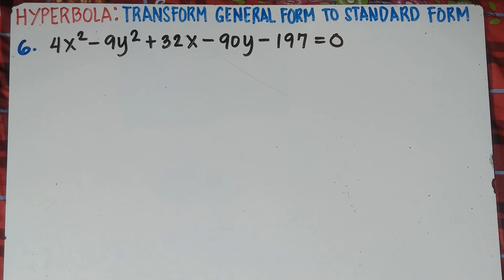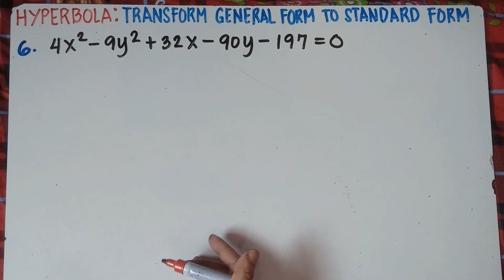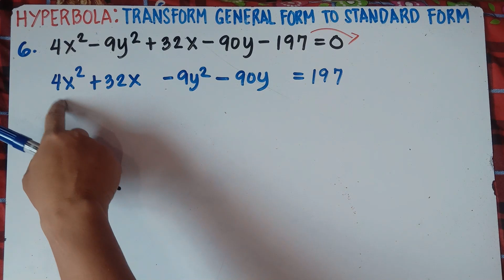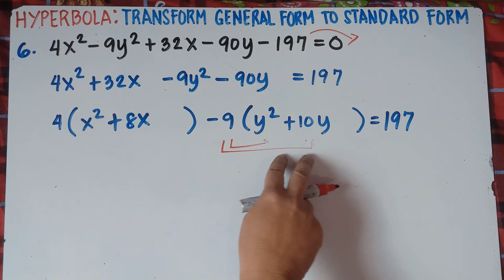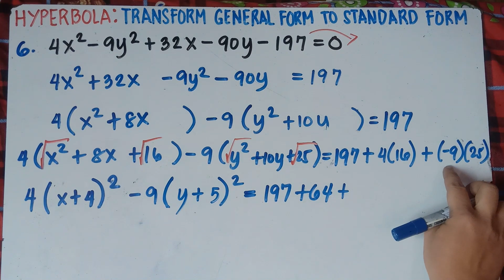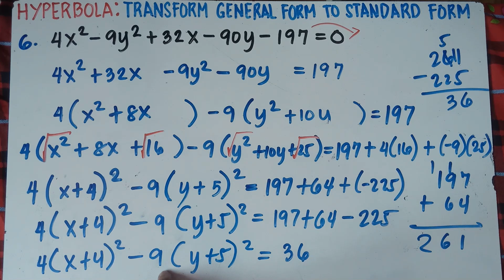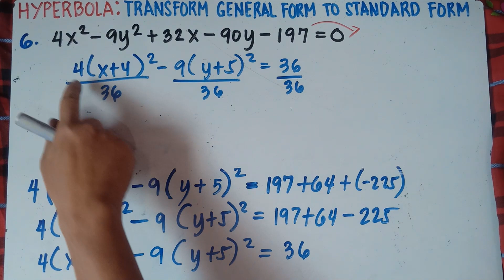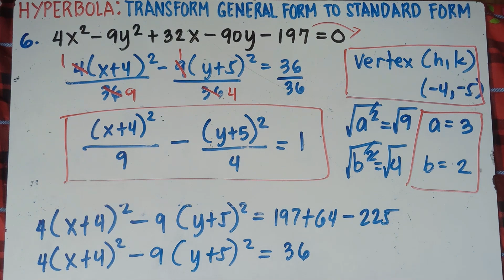Hyperbola: Transforming General form to Standard Form |Part 3| Explain in Detailed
Hyperbola: Transforming General form to Standard Form | Part 1 | Explain in Detailed
Hyperbola: Transforming General form to Standard Form |Part 2| Explain in Detailed
Hyperbola: Transforming General form to Standard Form | Part 4 | Explain in Detailed
In this Video you will be able to transform General Equation of Hyperbola to Standard form. This video also helps you to recall completing the square, perfect square trinomial and square of binomial. This video contains plenty of examples. Hope this video helps!
KEEP FIGHTING!